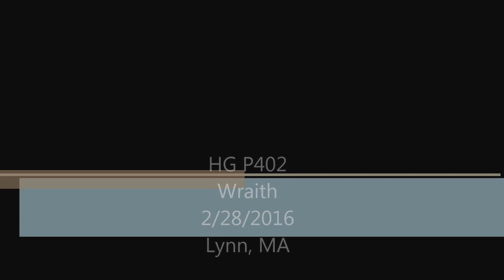HG P402 and Wraith. Trailing/crawling Part 7 Lynn Woods 2/28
Trailing in Lynn Woods Reservation again.

HG P402
Axial Wraith (upgraded)

Shot with: Sony AS-15 Samsung Pro SDcard.

HG P402 upgrades:
6200mah 40c 2s.
Reverse the servo link

Lynn, MA USA. Lynn Woods Reservation.